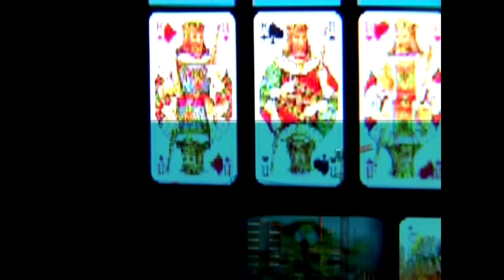KARTE NA STOL 18.11.2020. - In Memoriam Krunoslav Kićo Slabinac